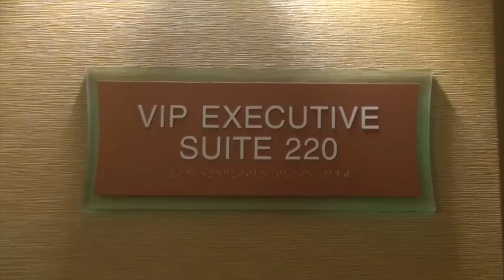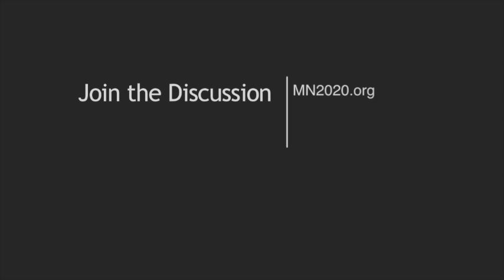Minnesota Hotel Workers Deserve Better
Major sporting events such as the All-Star Game pump millions of dollars into our local economy as well as attract thousands of visitors who stay at our area hotels. The hotel industry in the Twin Cities as well as the Duluth and Rochester area are seeing post recession recession profits and that's exciting news. But, not everyone benefits from the boom in business.  Dramatic staffing cuts have increased hotel profits at the cost of workers who are experiencing increased work burdens and work related injuries. Many housekeepers went from cleaning 16 rooms a day to 20-26 rooms a day since the recession.  This week, we joined with hotel workers in downtown Minneapolis to release a new MN 2020 report that examines the relationship between hotel profits, worker pain and injury, and public subsidies that help maintain the hotel industry.